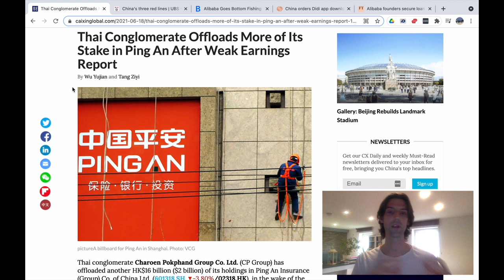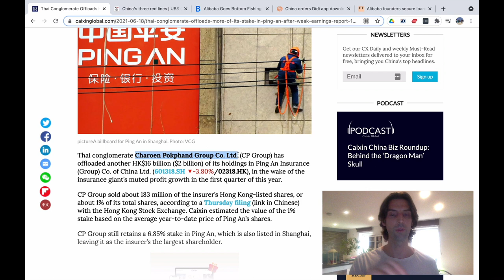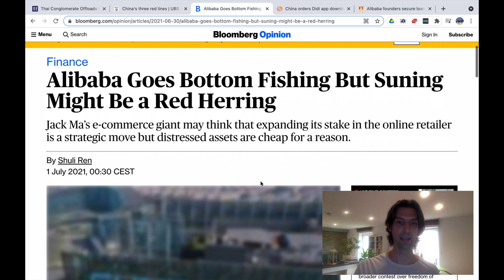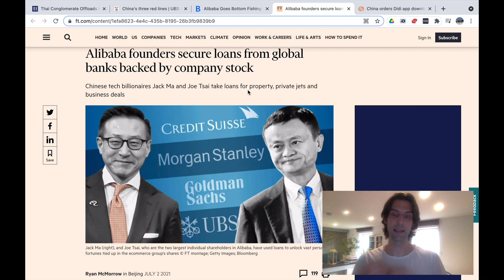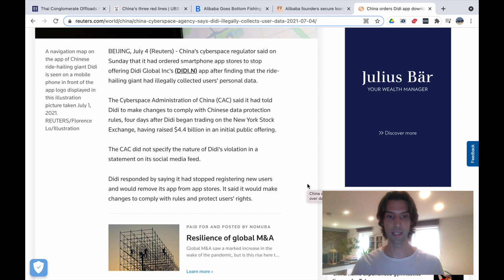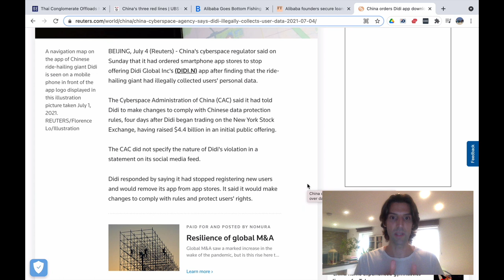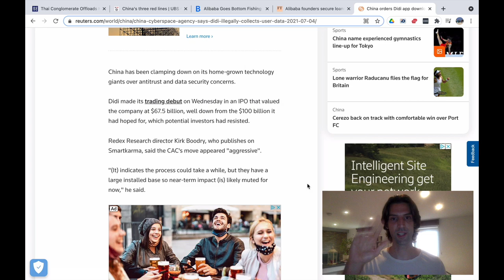China Aktien News Juli 2021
Einige Breaking News stehen an。 Für mich am wichtigsten: Zhengda verkauft Aktien. Aber auch News um Kreditvergabe an Jack Ma, Alibabas Übernahme von Suning und die Probleme der Didi App.

Wir sind Marxen Brothers: Zwei Brüder mit jeweils zwei Jahrzehnten Erfahrung im Finanzbereich und einem Jahr auf Youtube. Wir freuen uns mit euch über Finanzthemen ins Gespräch zu kommen!

Hinweis:
Alle Angaben ohne Gewähr. Fehler können sich immer einschleichen. Bitte informiert euch unabhängig und trefft eure eigenen Entscheidungen. In diesem Video stelle ich meine Meinung(en) vor. Es handelt sich dabei nicht um eine Anlageempfehlung oder -beratung.